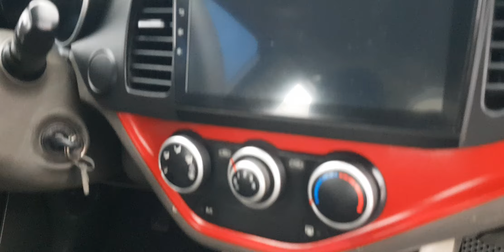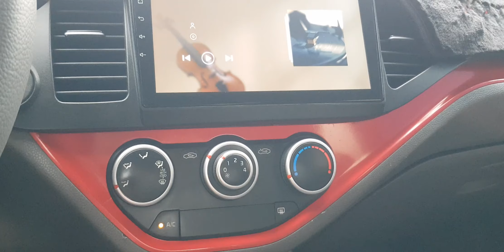Hàng đẹp đi Tết kia moning 2016 MT 1.25 xe đẹp fun đồ. lh 0866 010 016